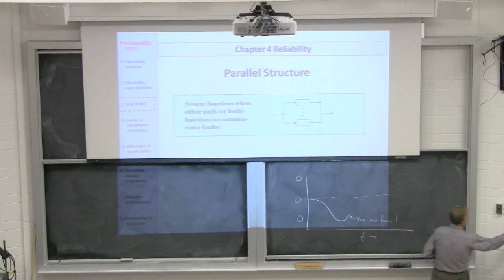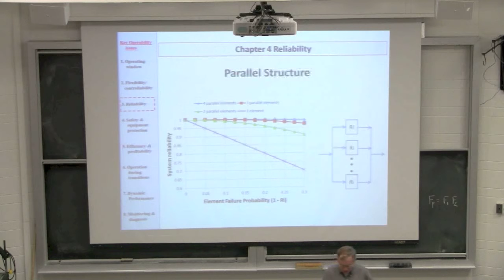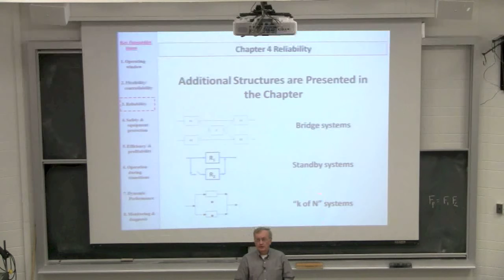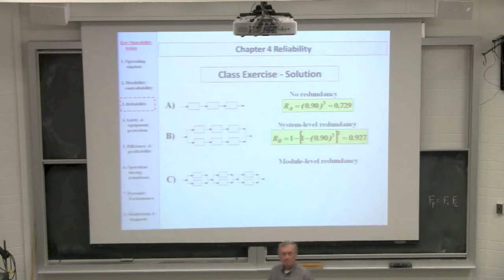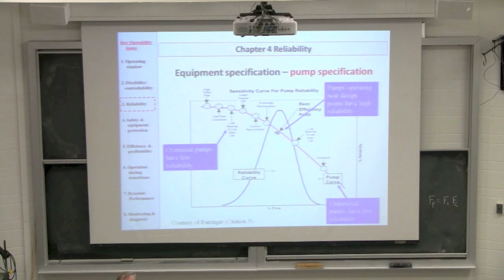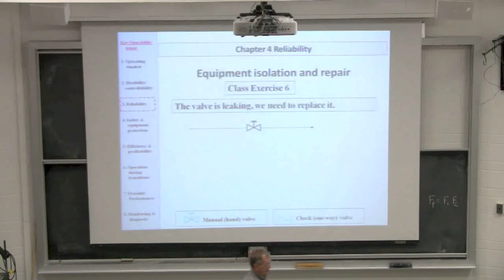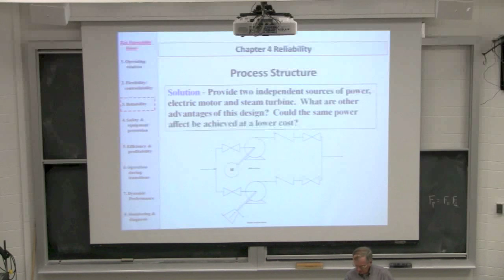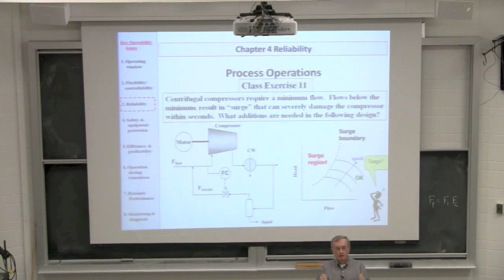Engineering Economics, Operability, Safety & Ethics - 4N4 - Class 08A - 2014